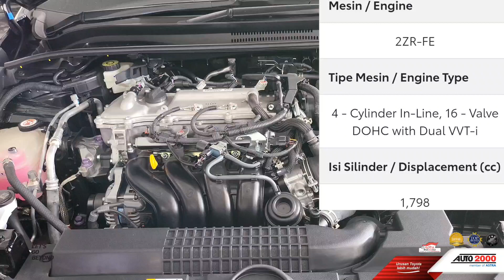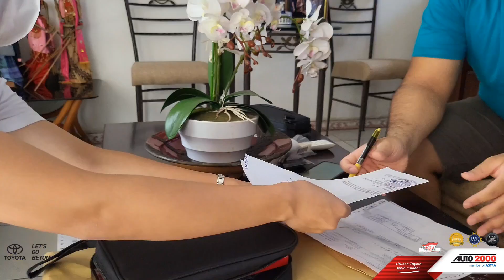Corolla Altis V 1.8 Harga Promo DP Murah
Toyota Corolla Altis tipe V 1.8 Matic Mobil Baru tahun 2023 dapatkan harga termurah dengan paket kredit DP ringan tersedia warna Altis Putih / Silver Metallic / Merah ( spot order ), mobil altis kini launching dua varian model gasoline dan Altis Hybrid yg di bandrol cukup murah dibandingkan dengan viral nya. Berikut daftar harga OTR Altis terbaru wilayah daerah Jakarta, Depok, Tangerang, Bekasi ;
New COROLLA ALTIS 1.8 V A/T (Non Premium Color)  523,900,000
New COROLLA ALTIS 1.8L HYBRID A/T (Non Premium Color)  573,300,000

Kredit Mobil baru Altis DP mulai dari 70 jt an (via BRI 10%)
*promo terbatas

Mobil Toyota Corolla Altis 2023
Toyota Corolla Altis 2023 adalah 5 Seater Sedan yang tersedia dalam daftar harga Rp 538,9 - 593,3 Juta di Indonesia. Ini tersedia dalam 7 warna, 2 varian, 1 pilihan mesin, dan 1 opsi transmisi: CVT di Indonesia. Mobil ini memiliki ground clearance 155 mm dengan dimensi sebagai berikut: 4630 mm L x 1780 mm W x 1455 mm H. Lebih dari 13 pengguna telah memberikan penilaian untuk Corolla Altis berdasarkan fitur, jarak tempuh, kenyamanan tempat duduk dan kinerja mesin. Cicilan bulanan terendah dimulai dari Rp 73,84 Juta (selama 60 bulan). Pesaing terdekat Toyota Corolla Altis adalah 3 Sedan dan Civic RS.

Warna Toyota Corolla Altis 2023
Toyota Corolla Altis terbaru 2023 tersedia dalam 7 pilihan warna - Super White, White Pearl, Red Mica Metallic, Attitude Black Mica, Phantom Brown Metallic, Silver Metalic, Calestite Gray Metallic. Semua gambar pilihan warna Toyota Corolla Altis dapat ditemukan di sini, Info lebih lanjut Hub ; iin karlina toyota radio dalam jakarta selatan 📲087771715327.

GEBYAR PROMO TOYOTA AUTO2000 RADIO DALAM
Melayani ;
✅ Cash & Kredit
✅ Menerima Tukar Tambah dengan Merk lain semua umur kendaraan
✅ Pembelian Asuransi
✅ Sparr Part / Suku Cadang
✅ Test Drive
✅ Toyota Home Service

Keunggulan Auto 2000
🎈Free Astra World 5 Tahun
( layanan emergency ) 24Jam
( Aki Drop. Bila mobil Anda mogok atau tidak dapat di starter karena Aki Drop.
-Kunci Tertinggal. Bila mobil Anda terkunci dari dalam dan butuh dibukakan.
-Ganti Ban. Bila Anda butuh bantuan untuk menggantikan ban yang kempes.
Mobil Gendong.)
🎈Karpet Bludru
🎈P3K & Red Triangle
🎈Dongkrak & Toolkit
🎈Free Jasa Service s/d 60rb KM atau 3 tahun
🎈Free Part Service s/d 60rb KM atau 3 tahun
🎈Garansi Aki 1 Tahun atau 20rb KM
🎈free 200rb BBM Bensin/Solar
🎈Free Kaca Film
🎈Garansi mesin 3th atau 100rb km

Kunjungi Showroom Kami ~ Melayani Sepenuh Hati 🙏🏻

Informasi Harga & Kredit Hubungi ; 📲 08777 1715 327

Office / Showroom
GEDUNG TOYOTA AUTO2000
📍Jl. Radio Dalam Raya No. 124 A - B Kebayoran Baru Jakarta Selatan 12140